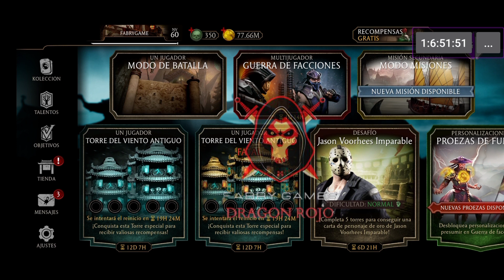SIGUIENTES DESAFIOS FILTRADOS DESPUÉS DE JASON Y KANO KLASICO / MORTAL KOMBAT MOBILE